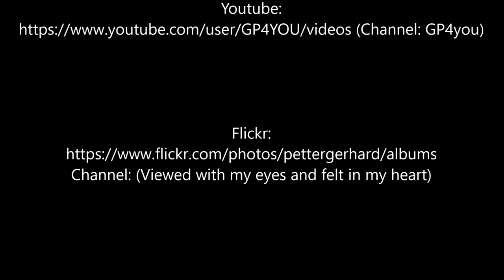MS Norstjernen, Abfahrt Tromsø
Und wieder geht die "alte Dame" auf die Tour in Tromsø. "Natural Treasures of Northern Norway" (Tromsø – Narvik – Tysfjord – Tranøy – Lofoten – Vesterålen – Senja – Lyngen - Tromsø)